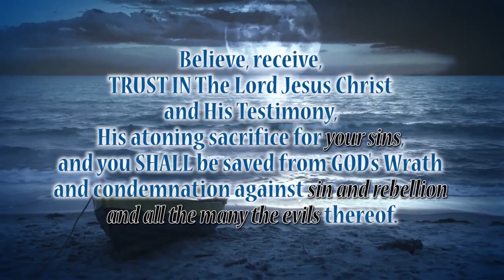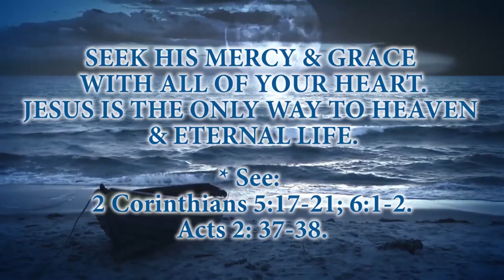The Soon Destruction of Mystery Babylon, The Great Harlot Whore Jeremiah 51 & Revelation 18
A word and vision regarding America and Revelation, chapter 18, and Jeremiah, chapter 51,
*IT WILL HAPPEN. Very possibly between 2020 and 2023. at either PRE or MID-tribulation.*